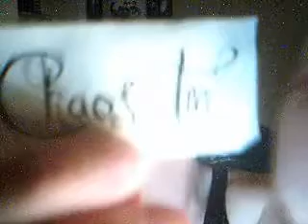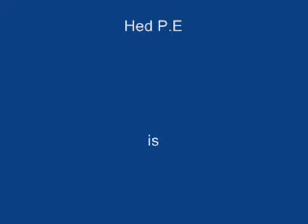The Mr. Chaos Show